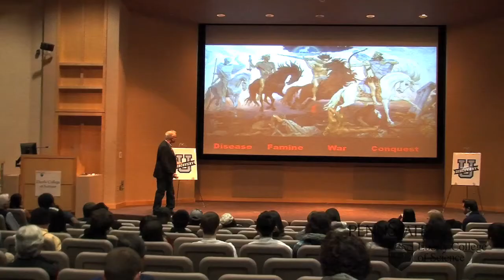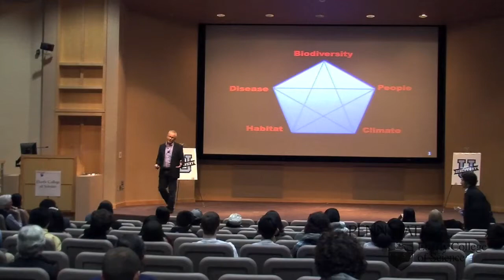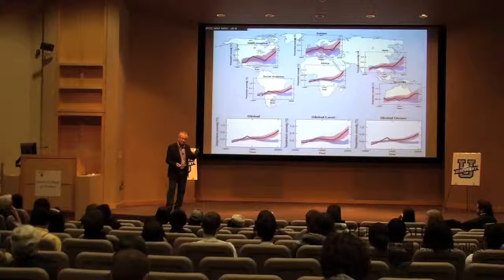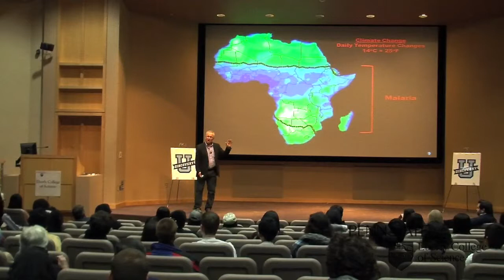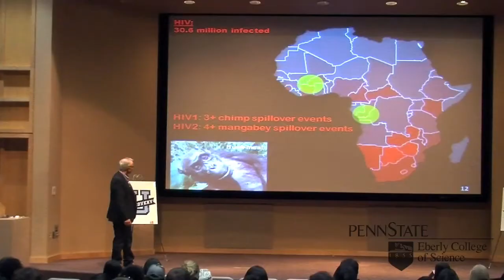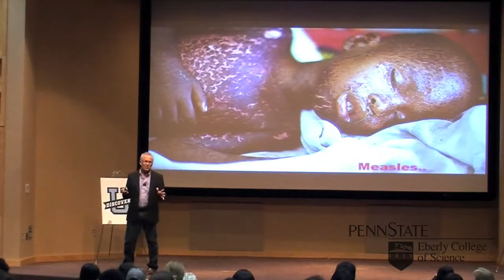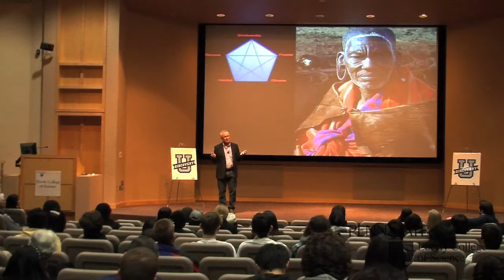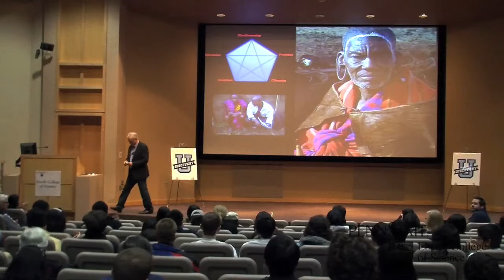"Climate Change and Challenges for African Infections" by Dr. Peter Hudson